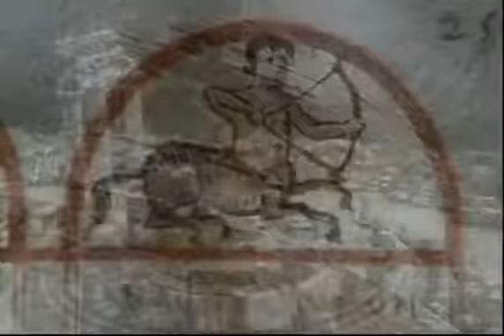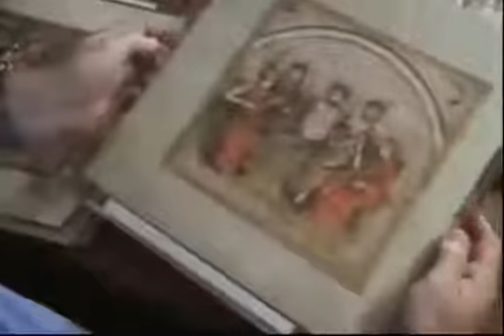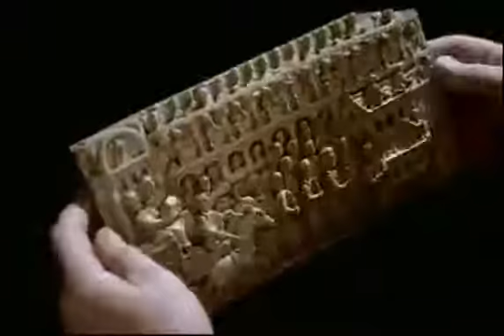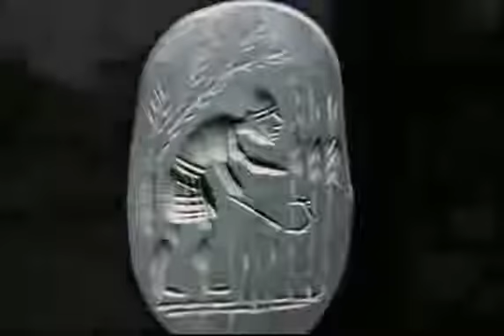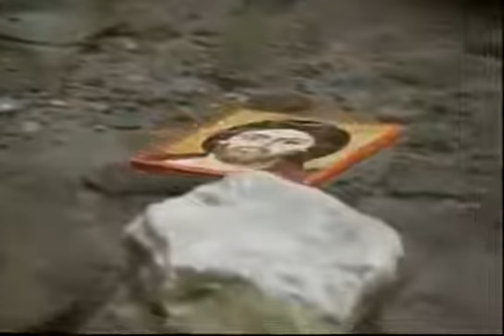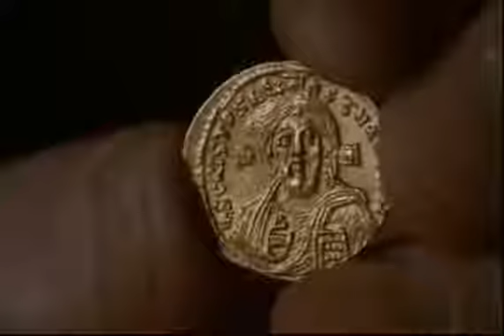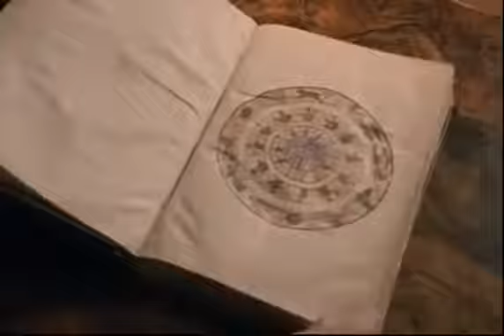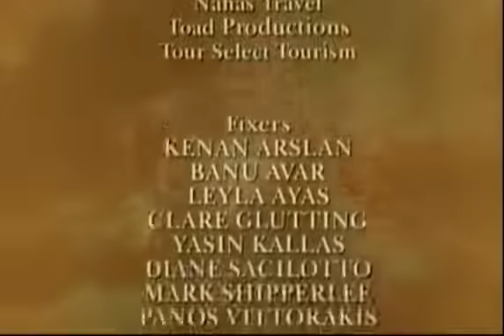Byzantium, The Lost Empire 2 Heaven on Earth ✪ Ancient History Documentary Films